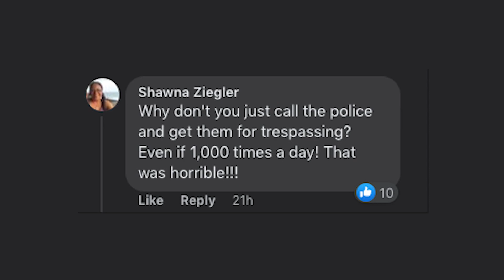Louisiana worker fired after dumping water on homeless woman in freezing weather | New York Post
A Louisiana convenience store worker was fired after a video went viral of her tossing a bucket of water on a homeless woman sitting outside the store in below-freezing temperatures.

Video shows a female employee at the Triple S Food Mart in Baton Rouge confronting a homeless woman who was sitting in front of the store on a brisk 26-degree day over the Christmas holiday weekend.

“Move! Not telling y’all again. Move it!” the worker can be heard exclaiming in the video. “Clear the —- out!”

Abdullah Mufahi, the store’s owner, fired the employee featured in the video within 24 hours of the video going viral, WAFB reported.

The employee, identified by the Daily Mail as 44-year-old Kasey Young, posted the video online herself and defended her actions. Young claimed she tried to get the group of homeless people to leave the store’s parking lot and called the police.